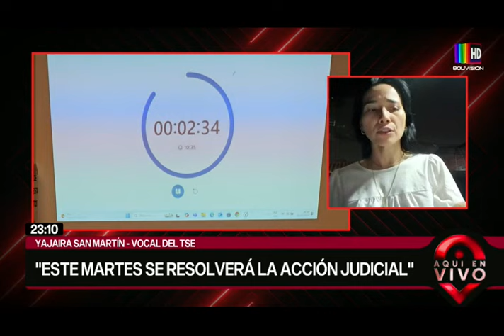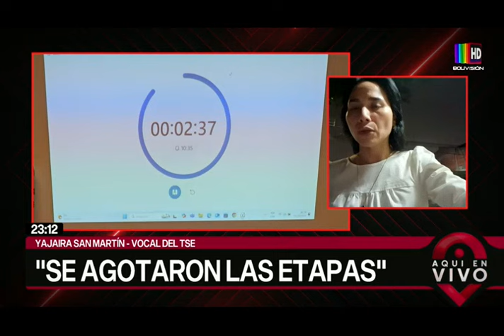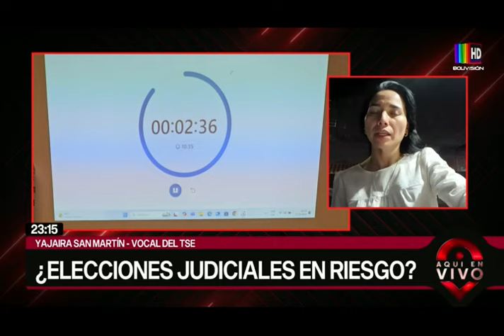Vocal del TSE advierte sobre posibles riesgos en las elecciones judiciales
Yajaira San Martín, vocal del Tribunal Supremo Electoral (TSE), indicó que las elecciones judiciales, previstas para el 1 de diciembre del 2024, podrían estar en riesgo. Esto se debería a presuntas irregularidades en la lista de candidatos y, además, algunos departamentos no han completado el número de postulantes requeridos.